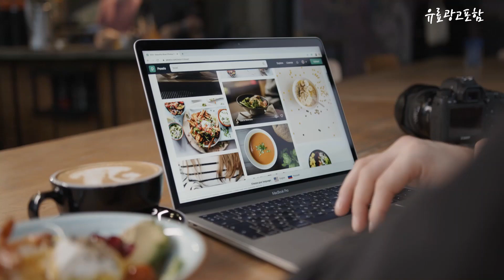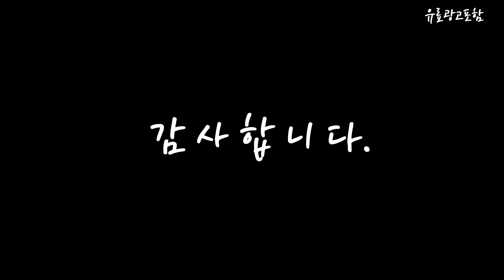에어매트 Top10!! 요즘 인기있는 에어매트 구매 가격 평점 후기 비교 총정리!!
❤️❤️❤️ 요즘 인기있는 에어매트 구매 가격 평점 후기 비교 총정리해 보았어요!! ❤️❤️❤️

[00:06]
10위. 인텍스 뉴엔에스 듀라빔 베이직 에어매트 다크그린 [20,400원]

[00:11]
9위. 아웃도어 에어매트 방습 매트리스 바닥에 쿠션 가정용 [43,100원]

[00:17]
8위. 인텍스 듀라빔 베이직 에어매트 [17,790원]

[00:22]
7위. 온라인원 어반카모 캠핑 자충 에어매트 야외 캠핑용 [56,200원]

[00:28]
6위. 인텍스 듀라빔 클래식 에어매트 [35,850원]

[00:33]
5위. 탐사 아웃도어 도톰한 자동충전 에어매트 (두께 5cm) [26,190원]

[00:39]
4위. 블루스타 에어매트 캠핑 휴대용 매트 매트리스 2023년 [31,400원]

[00:45]
3위. 탐사 아웃도어 캠핑 자동충전 에어매트 + 펌프 [41,990원]

[00:51]
2위. 자캠 더블 에어 자충매트 신형 네이처 2인용 [74,500원]

[00:56]
1위. 코비익스페디션 에어베드 38cm 에어매트리스 퀸사이즈 피치원단 에어펌프 [89,000원]